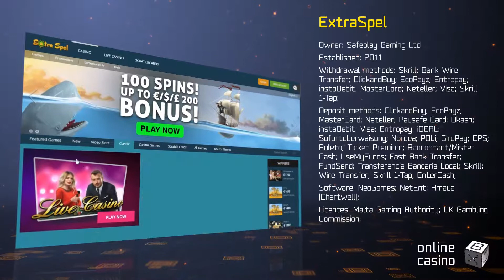How to win at ExtraSpel: tricks in the review by OnlineCasinoBOX.net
Everything and even more about this casino is waiting for you right - the information portal OnlineCasinoBOX.net. We are working for you!

Welcome to the online casino named ExtraSpel! Here you can find the most generous slots, exciting tournaments, and crazy promotions. In this video, OnlineCasinoBOX.net will instruct you what to begin with. Start the game in ExtraSpel casino with all guns blazing, and win big!